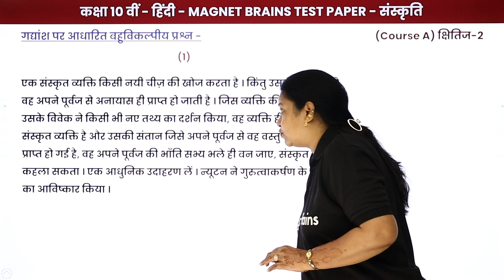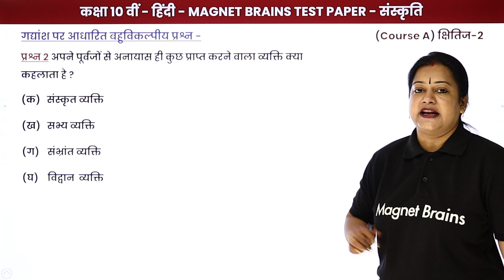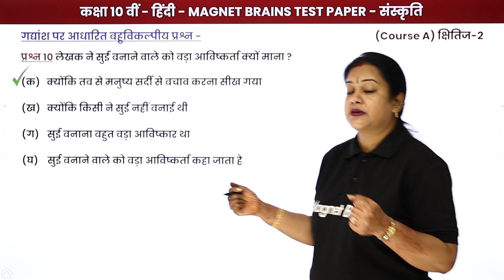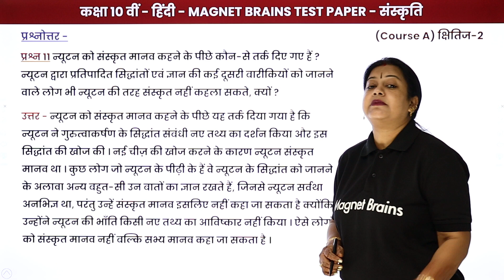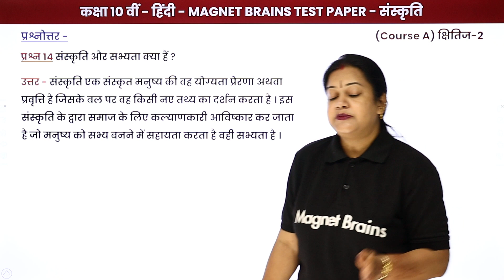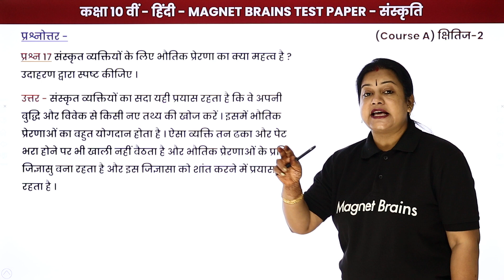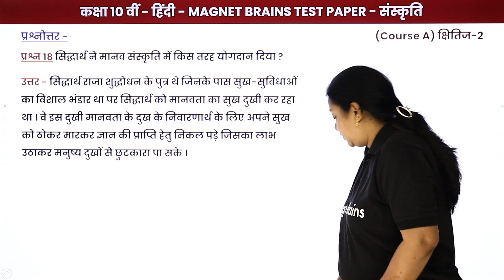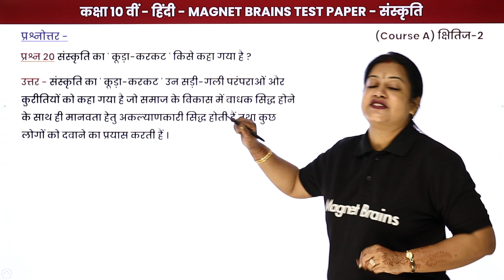Sanskriti - Test Paper Solution | Class 10 Hindi Kshitij Chapter 17 | CBSE 2024-25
✔️ Class: 10th
✔️ Subject: Hindi Kshitij (Course A)
✔️ Chapter: Sanskriti (Chapter 17)
✔️ Topic Name: Sanskriti - Magnet Brains Test Paper Solution
✔️ Topics Covered In This Video (By Rupali Mam): This video provides the solution to the Magnet Brains Test Paper for Class 10 Hindi Kshitij (Course A) Chapter 17 Sanskriti, taught by Rupali Mam. Learn how to answer the questions for this chapter and ace the exam! Get step-by-step guidance from a subject expert and have all your doubts cleared.
00:000 इंट्रोडक्शन: Sanskriti - Magnet Brains Test Paper Solution / Introduction: Sanskriti - Magnet Brains Test Paper Solution
03:29 गद्यांश पर आधारित बहुविकल्पीय प्रश्न - / gadyaansh par aadhaarit bahuvikalpeey prashn -
06:06 प्रश्न - 1 से 10: प्रश्नोत्तर: पाठ 17 / Prashn - 1 se 10: Prashnottar: Paath 17
     प्रश्न 4 भौतिक विज्ञान के विद्यार्थी न्यूटन जितने संस्कृत क्यों नहीं हो सकते ?
प्रश्न - 11 से 20: प्रश्नोत्तर: पाठ 17 / Prashn - 11 se 20: Prashnottar: Paath 17
    प्रश्न 15 एक संस्कृत मानव और सभ्य मानव में क्या अंतर है ?
26:36 वेबसाइट अवलोकन / Website Overview

chapter 17 hindi class 10 solutions
sanskriti class 10 test paper
class 10 hindi chapter 17
sanskriti class 10
class 10 hindi chapter 17 question answer
sanskriti class 10 ncert solutions
sanskriti class 10 test paper solution